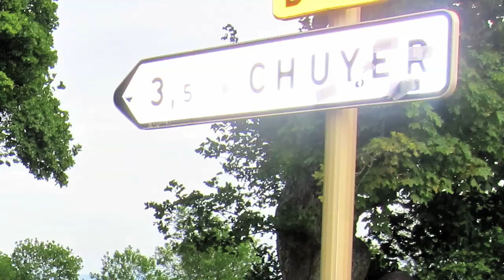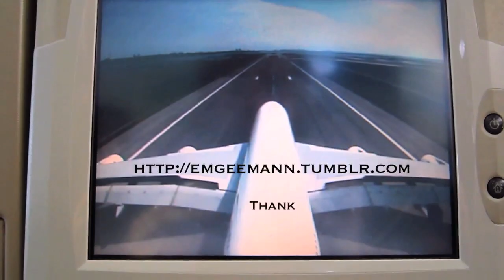Ambassador Abroad: France, Part 1 - Downhill / Freeride Longboarding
A journey through some of my (Mike Girard's) longboarding adventures while studying abroad for four months in France. Check for more pictures and videos from this trip. Part 2 coming soon!

Editing: Mike Girard
Filming: Mike Girard, Loic Marêchet, Pierrot Hardillier, Guillaume Piton, Gabin Piton, Rico Du Talus, Hugo Madignier
Riding: Mike Girard, Loic Marêchet, Pierrot Hardillier, Guillaume Piton, Gabin Piton, Rico Du Talus, Hugo Madignier, Hugo Besset, Alexandre Ulrich, Kolt, Cristophe Gatignon, Mael, Greg Taffe.

Filmed on a Canon S95 and GoPro HD Hero.

My setup(s): Earthwing Belly Model (Mystery model re-chop), Paris 195, Orangatang 80a 4prez/83a Stimulus/86a InHeat

Songs:
(1) Mr. Oizo - Flat Beat
(2) Parov Stelar - Catgroove
(3) DJ Ezzascul - Heavenly Beats
(4) Rednose Distrikt - Wop

Un grand merci à tous mes nouveaux amis qui ont toujours fait preuve de gentillesse, de générosité et de beaucoup de shred à la française!